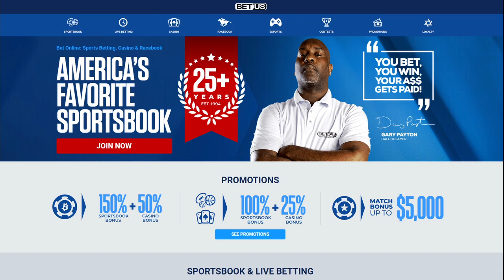FREE Basketball 10/27/21 Picks and Predictions Today NBA Betting Tips and Analysis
Indiana Pacers vs Toronto Raptors
Los Angeles Lakers vs Oklahoma City Thunder
Minnesota Timberwolves vs Milwaukee Bucks